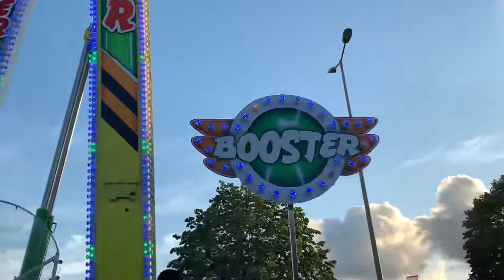Booster / feria de Viladecans 2022